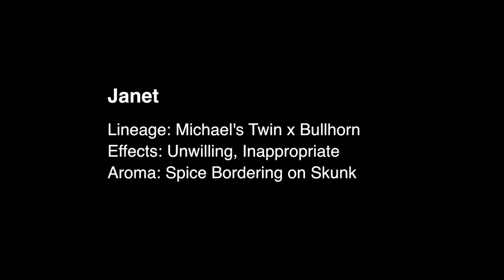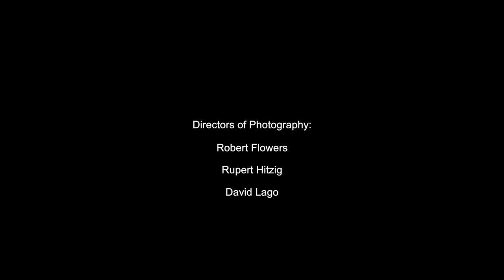The Collective: Janet Tells It Like It Is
Nina Brissey, Lila Dupree, Aaron Miller, David Lago

Directed By
Nina Brissey
Rupert Hitzig
Lila Dupree

Written By
Nina Brissey

With
Nina Brissey
Lila Dupree
David Lago
Aaron Miller
J. Teddy Garces

Robert Flowers
David Lago

Production Designer
Jeff Faeth

Sound
Stephen Fletcher

Production Assistant
Tara Diveley

Editor
Nina Brissey
Sarah Heinss

Special Thanks
Mike Myers
The Ruskin Group Theatre
Mark Scroggs